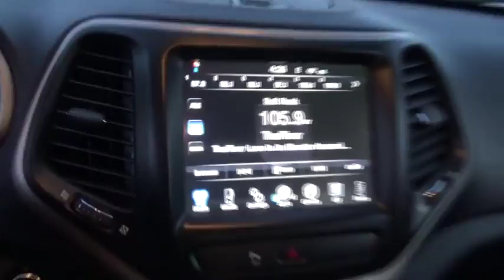2016 Jeep Cherokee Ellington, Manchester, Vernon, South Windsor, Tolland, CT 113921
2016 Jeep Cherokee
2016 Jeep Cherokee Latitude 4x4 - Stock#: 113921 - VIN#: 1C4PJMCB5GW183046

Bolles Motors
84 West Rd

2016 JEEP CHEROKEE LATITUDE 4X4 , JEEP CERTIFIED, ONE OWNER, BOUGHT HERE AT BOLLES, NAVIGATION CAPABLE, SAFET-TEC, BLIND SPOT, BACK UP CAMERA, REAR PARK SENSORS, ACCIDENT RESPONSE SYSTEM, VOICE COMMAND BLUETOOTH, CLEAN NO ACCIDENT CARFAX VEHICLE HISTORY REPORT.. Equipped with safety/convenience group, power group, privacy glass, 8.4 touch screen, rearview mirror w/ microphone, steering wheel w/ audio controls, 17' alloy wheels, 9 amplified speakers w/ subwoofer, driver power seat, heated mirrors, SIRIUS XM, keyless entry, halogen headlights, anti lock brakes, fog lights, and more. Come see why the JEEP CHEROKEE was winner of 'SMALL SPORT UTILITY VEHICLE OF THE YEAR' Chrysler Certified Pre-Owned means you not only get the reassurance of a 3Mo/3,000Mile Maximum Care Limited Warranty, but also up to a 7 Year 100,000-Mile Powertrain Limited Warranty, a 125-point inspection/reconditioning, 24/7 roadside assistance, rental car benefits, and a complete CARFAX vehicle history report. Come see why BOLLES MOTORS is fast becoming one of CONNECTICUTS LEADING CERTIFIED DEALERS. Located near Hartford, Bristol, New Britain, East Hartford, Enfield, and Colchester.
1ST AND 2ND ROW CURTAIN HEAD AIRBAGS,4 DOOR,4-WHEEL ABS BRAKES,ABS AND DRIVELINE TRACTION CONTROL,AC POWER OUTLET: 1,AM/FM STEREO,AUDIO CONTROLS ON STEERING WHEEL,AUDIO SYSTEM MEMORY CARD SLOT,AUXILLIARY ENGINE COOLER,AUXILLIARY TRANSMISSION COOLER,BLACK GRILLE W/CHROME SURROUND,BODY-COLORED BUMPERS,BRAKING ASSIST,BUCKET FRONT SEATS,CARGO AREA LIGHT,CARGO TIE DOWNS,CENTER CONSOLE: FULL WITH COVERED STORAGE,CLOCK: IN-RADIO DISPLAY,COIL FRONT SPRING,COIL REAR SPRING,COMPASS,CRUISE CONTROL,CRUISE CONTROLS ON STEERING WHEEL,CUPHOLDERS: FRONT AND REAR,CURB WEIGHT: 3,953 LBS.,DAYTIME RUNNING LIGHTS,DIAMETER OF TIRES: 17.0,DIGITAL AUDIO INPUT,DOOR POCKETS: DRIVER AND PASSENGER,DOOR REINFORCEMENT: SIDE-IMPACT DOOR BEAM,DRIVER AIRBAG,DRIVER AND PASSENGER KNEE AIRBAGS,DRIVER SEAT HEAD RESTRAINT WHIPLASH PROTECTION,DUAL ILLUMINATED VANITY MIRRORS,DUSK SENSING HEADLIGHTS,ENGINE IMMOBILIZER,EXTERNAL TEMPERATURE DISPLAY,FLOOR MATS: CARPET FRONT AND REAR,FOLD FORWARD SEATBACK REAR SEATS,FOUR-WHEEL INDEPENDENT SUSPENSION,FRONT AND REAR READING LIGHTS,FRONT AND REAR SUSPENSION STABILIZER BARS,FRONT FOG/DRIVING LIGHTS,FRONT HEAD ROOM: 39.4,FRONT HIP ROOM: 53.8,FRONT LEG ROOM: 41.1,FRONT SHOULDER ROOM: 57.6,FRONT VENTILATED DISC BRAKES,FUEL CAPACITY: 15.8 GAL.,FUEL CONSUMPTION: CITY: 21 MPG,FUEL CONSUMPTION: HIGHWAY: 28 MPG,FUEL TYPE: REGULAR UNLEADED,GROSS VEHICLE WEIGHT: 5,500 LBS.,HEAD RESTRAINT WHIPLASH PROTECTION WITH PASSENGER SEAT,HEADLIGHTS OFF AUTO DELAY,INDEPENDENT FRONT SUSPENSION CLASSIFICATION,INDEPENDENT REAR SUSPENSION,INSTRUMENTATION: LOW FUEL LEVEL,INTEGRATED ROOF ANTENNA,INTERIOR AIR FILTRATION,LEATHER/METAL-LOOK STEERING WHEEL TRIM,LEFT REAR PASSENGER DOOR TYPE: CONVENTIONAL,MANUAL CHILD SAFETY LOCKS,MANUAL FRONT AIR CONDITIONING,MAX CARGO CAPACITY: 59 CU.FT.,METAL-LOOK CENTER CONSOLE TRIM,METAL-LOOK DASH TRIM,MULTI-LINK REAR SUSPENSION,OVERALL HEIGHT: 66.2,OVERALL LENGTH: 182.0,OVERALL WIDTH: 73.2,OVERHEAD CONSOLE: MINI WITH STORAGE,PASSENGER AIRBAG,PERMANENT LOCKING HUBS,POWER REMOTE DRIVER MIRROR ADJUSTMENT,POWER REMOTE PASSENGER MIRROR ADJUSTMENT,POWER WINDOWS,PREMIUM CLOTH SEAT UPHOLSTERY,PRIVACY GLASS: DEEP,RADIO DATA SYSTEM,REAR CENTER SEATBELT: 3-POINT BELT,REAR DOOR TYPE: LIFTGATE,REAR HEAD ROOM: 38.5,REAR HIP ROOM: 49.9,REAR LEG ROOM: 40.3,REAR SEATS CENTER ARMREST,REAR SHOULDER ROOM: 55.1,REAR SPOILER: LIP,REAR STABILIZER BAR: REGULAR,REAR VIEW CAMERA,REGULAR FRONT STABILIZER BAR,REMOTE ACTIVATED EXTERIOR ENTRY LIGHTS,REMOTE POWER DOOR LOCKS,RIGHT REAR PASSENGER DOOR TYPE: CONVENTIONAL,ROOF RAILS,SEATBACK STORAGE: 1,SEATBELT PRETENSIONERS: FRONT,SIDE AIRBAG,SILVER ALUMINUM RIMS,SIMULATED WOOD DOOR TRIM,SPARE TIRE MOUNT LOCATION: INSIDE UNDER CARGO,SPEED SENSITIVE AUDIO VOLUME CONTROL,SPEED-PROPORTIONAL ELECTRIC POWER STEERING,SPLIT REAR BENCH,STABILITY CONTROL WITH ANTI-ROLL CONTROL,STEEL SPARE WHEEL RIM,STRUT FRONT SUSPENSION,SUSPENSION CLASS: REGULAR,TACHOMETER,THREE 12V DC POWER OUTLETS,TILT AND TELESCOPIC STEERING WHEEL,TIRE PRESSURE MONITORING SYSTEM: TIRE SPECIFIC,TIRES: PREFIX: P,TIRES: PROFILE: 65,TIRES: SPEED RATING: T,TIRES: WIDTH: 225 MM,TOTAL NUMBER OF SPEAKERS: 6,TRANSMISSION HILL HOLDER,TRIP COMPUTER,TYPE OF TIRES: AS,UCONNECT W/BLUETOOTH WIRELESS PHONE CONNECTIVITY,URETHANE SHIFT KNOB TRIM,VARIABLE INTERMITTENT FRONT WIPERS,VE